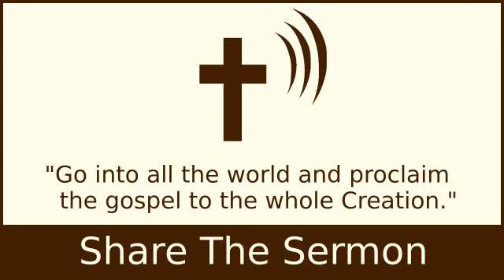Mid South Conference 1978-05 Fellowship In The Gospel - Aldy Fam Fanous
Voices For Christ

2 Timothy 4:2